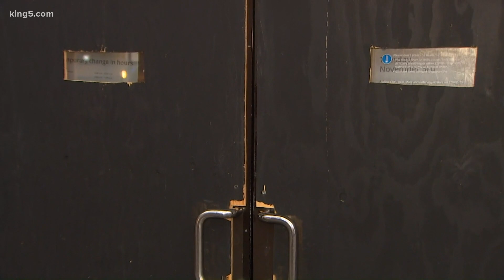Local businesses ready for possible civil unrest following elections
Boarded up windows are a precautionary measure some businesses are taking ahead of what could be a very heated election.